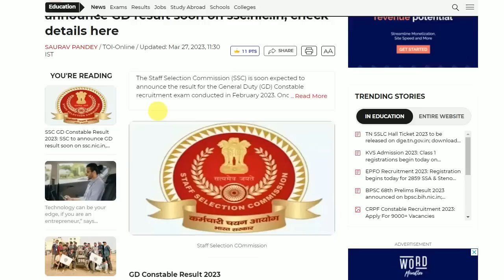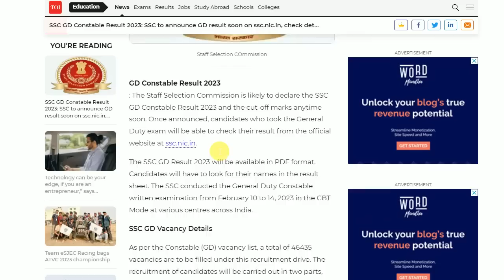SSC GD Result and Cut off List 2023 - Big Update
ssc gd result 2023 kab aayega or ssc gd result 2023 and ssc gd result date 2023 and ssc gd cut off 2023 and ssc gd cut off kab aayegi
ssc gd constable result 2023 and ssc gd constable cut off 2023 and ssc gd constable result 2023 and ssc gd result date 22023 and ssc gd constable result date 2023